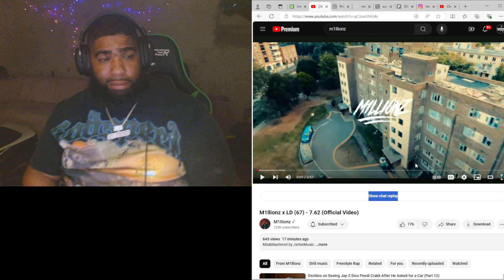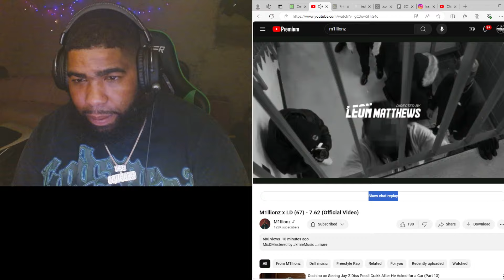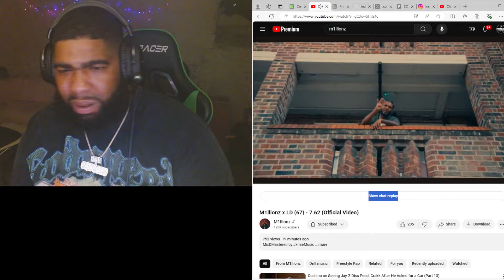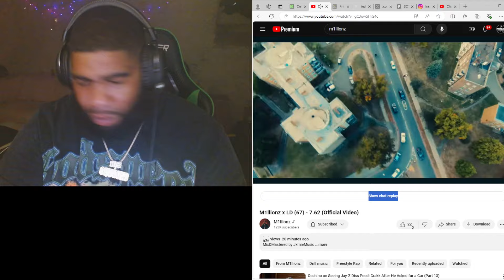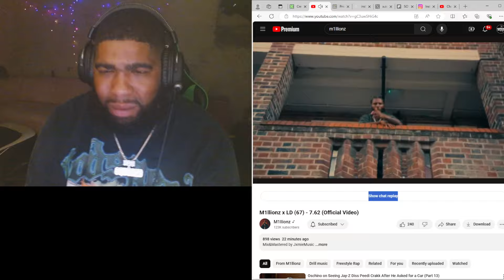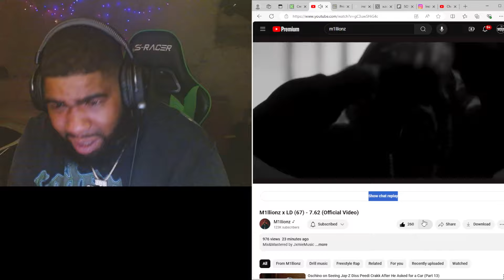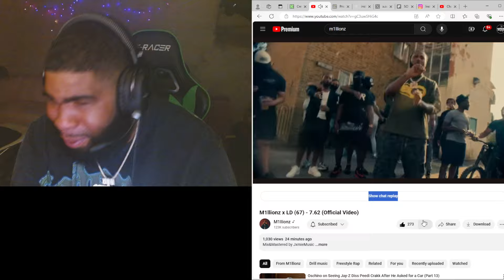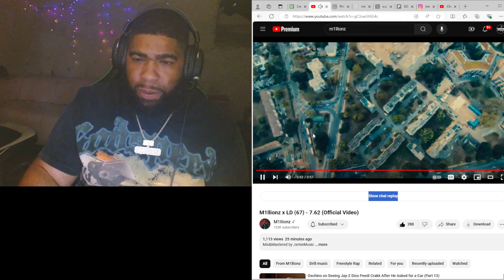M1llionz x LD (67) - 7.62 (Official Video)Squeeze Reactions